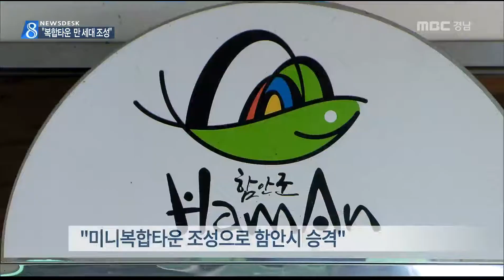MBC경남 뉴스데스크 2015 01 27 차정섭 함안시 승격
차정섭 함안군수가 오늘
MBC경남과의 신년 대담에 출연해
미니복합타운을 조성해 함안군을 함안시로
승격시키겠다고 밝혔습니다.

신은정 기자.

차정섭 함안군수는 새해역점사업을
미니복합타운이라고 강조했습니다.

올해 칠서공단 인근에 2천 세대의
임대아파트 착공을 시작으로,
문화와 복지 교육이 모두 해결되는
미니복합타운을 앞으로 1만 세대 더
조성하겠다고 밝혔습니다.

차 군수는 인구가 늘어나면 함안시로의
승격도 문제 없다는 자신감을 드러냈습니다.

차정섭 함안군수
"지금 현재 함안군 인구가 7만입니다. 적어도 3만 정도 (늘어날 겁니다.) 충분히 함안시는 가능합니다."

경주마의 휴양과 재활을 돕는 트레이닝센터를
운영하고 있는 함안군은, 앞으로 승마장과
말 생산목장까지 조성해 새로운 소득을
창출하겠다는 구체적인 게획을 밝혔습니다.

차정섭 함안군수
"말 산업은 레저관광문화사업으로 각광을 받고 있는 사업이기도 합니다. 앞으로 잘 육성해서 소득도 창출하고..."

또, 함안군의 무한한 성장가능성을
염두에 둘때 예전에 거론됐던 창원시와의
통합은 절대 없을 것이라고 선을 그었습니다.